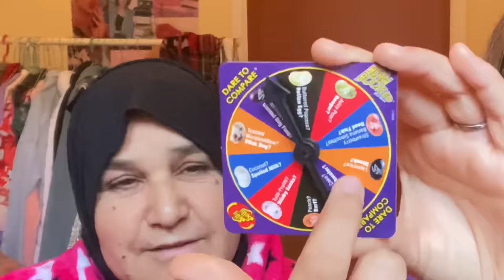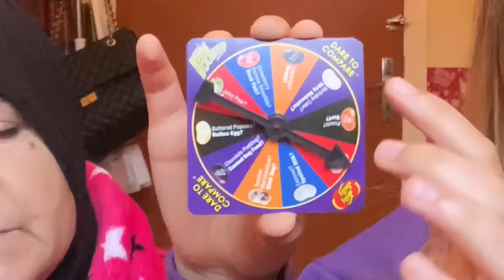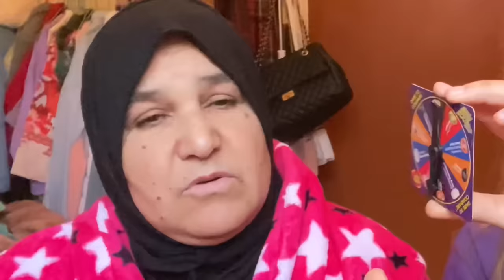Jelly Belly challenge with MOM 💕🤢| تحدي الحلاوة المعفنة مع ماما 🤮🤢(كلات الخنونة😂😂🤮)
Love you😍